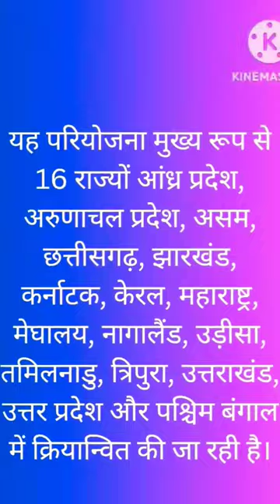Project Elephant(हाथी) 🐘elephants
Al about Project Elephant 1992